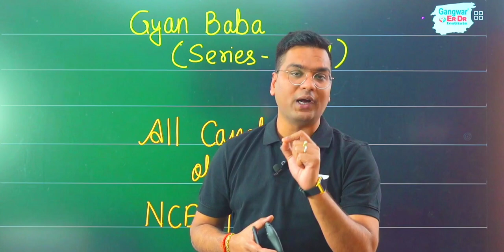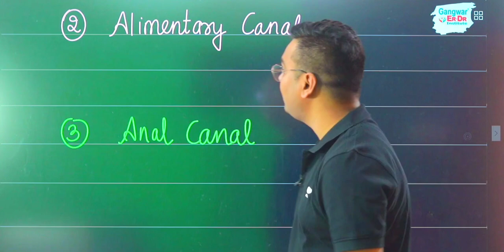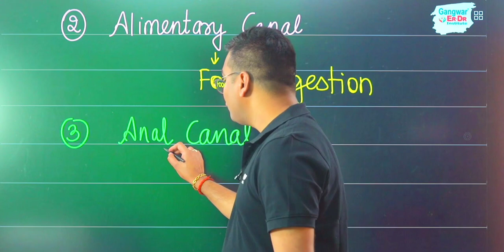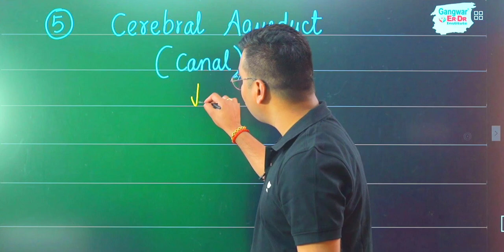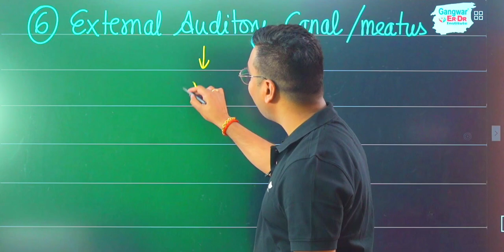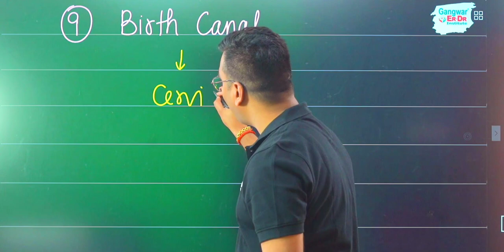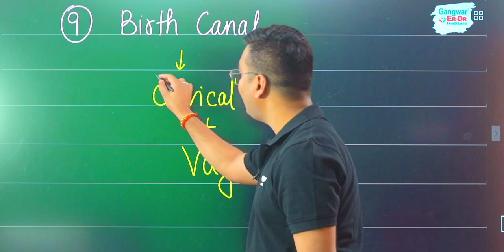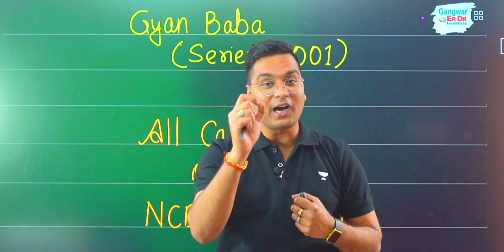All canals of NCERT BIOLOGY * Gyan baba is coming back